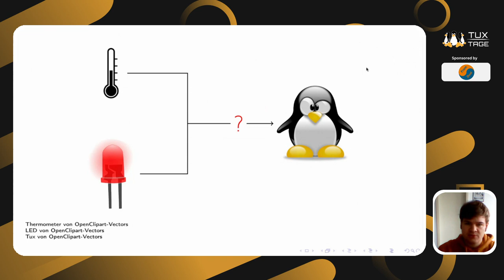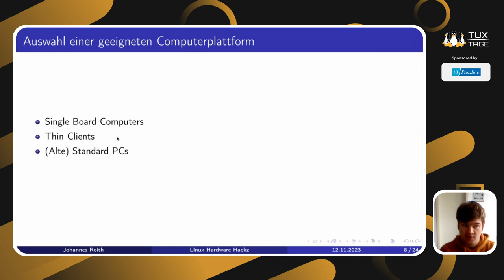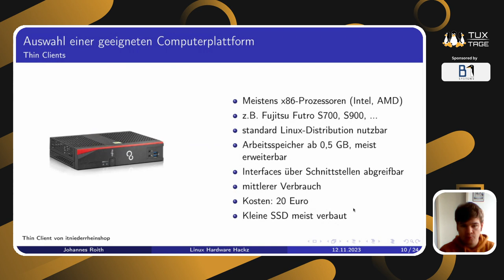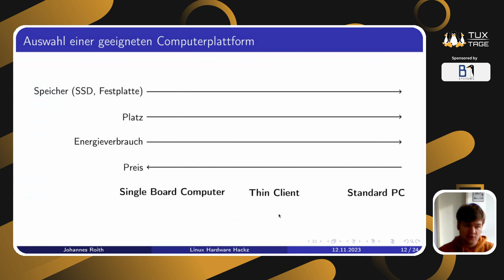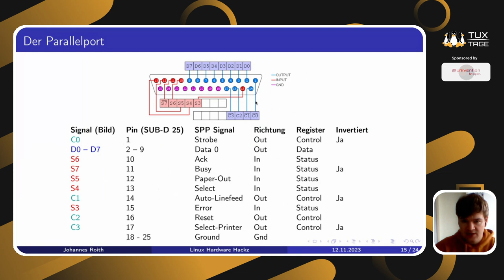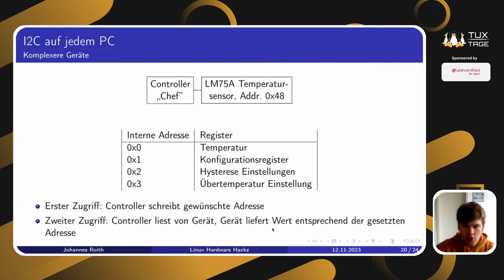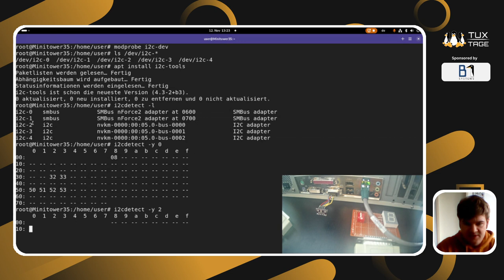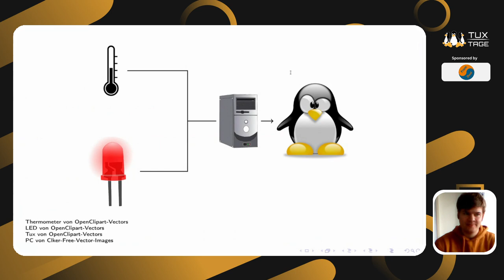Linux Hardware Hackz - Hardware ansteuern unter Linux - Tux-Tage 2023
Ein Vortrag von Johannes Roith

Du willst ein paar Sensoren auslesen und entsprechend der Werte ein paar Relais oder LEDs schalten und das unter Linux? Dann kommst Du an dem Raspberry Pi nicht vorbei. So sagt man zumindest. Dabei bringt jeder PC schon zahlreiche Schnittstellen mit, welche für diese Aufgaben geeinget sind. In diesem Vortrag zeige ich, wie man einen beliebigen alten PC für Steuer- und Automatisierungsaufgaben einsetzten kann.

Dabei werden wir uns anschauen, wie ein alter Druckerport zum Ansteuern digitaler Ein- und Ausgänge verwendet werden kann und wie wir auf jeden beliebigen System eine I2C Schnittstelle zur Anbindung von Sensoren und Aktoren erhalten.